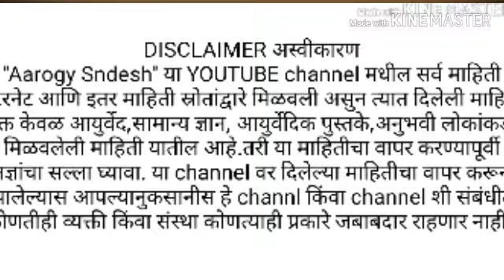चाई, टक्कल 21 दिवसात नवीन केस उगवणार असा दिव्य उपाय।स्वागततोडकर|newheair।swagattodkarnvinkes yene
चाई लागने, टक्कल पडणे केसगळती या जागी नवीन केस उगवन्यासाठी सहज आणि कोणालाही करता येणारा हा उपाय आहे
महागडे उपाय करण्यापेक्षा हा प्रभावी उपाय नक्कीच करून पहा

केसगळतीउपाय kesuganenvinghargutiupay do swagattodkarnvinkesugavaneupay#tkklpdlelyaajagikesugavinyasathiupsy#नवीनकेसउगविन्यासाठीउपाय
swagattodkarnvinkesugvnyavril upay